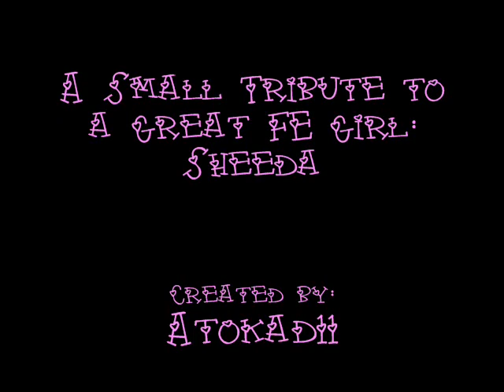A Small Tribute to a Great Fire Emblem Girl: Sheeda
Oh this tribute brought me so many wonderful things =w=.

Anyway...it's good she is not hated by Marth fangirls anymore...the only good thing about Shadow Dragon.

Gotta Love Sheeda though...she is TEH FE Girl.